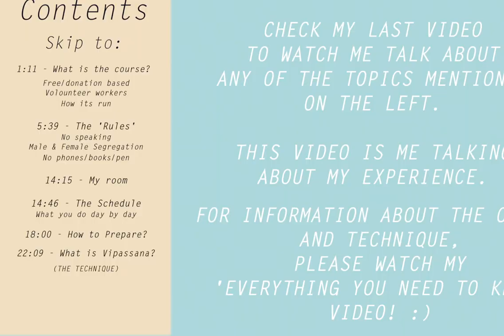MY FIRST VIPASSANA EXPERIENCE! (10 Day Silent Course)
This video I will talk about my personal experience throughout my first vipassana 10 day course!

What to Expect and everything you need to know about your Vipassana 10 day Course!

What is Vipassana?
What are the 'rules'?
How does the silence work?
The course schedule?
What is the technique?
Who is Goenka?

All of your questions will be answered in this video!!

Hope you guys enjoy this video and PLEASE leave and questions in the comments below, i'd love to answer anything I didn't cover in the video.

Be happy, friends!

Click the link below for a FREE Guided Meditation that combines your positive affirmations, gratitude and mindfulness meditation in just 8 minutes!

This meditation allows you to start switching your thoughts into more positive thoughts that allow you to gain confidence, love yourself, grow and attract positivity into your life

Will you help support me and keep my free content going? Become a private patron and donate to me to get some fun, private bonus'! 🤫

If you want to Level Up and learn how to gain confidence, think more positively & raise your vibration using the Law of Attraction click below to purchase my Level Up Masterclass for only $59AUD

Podcasts both iTunes and Spotify: Life by Tayla